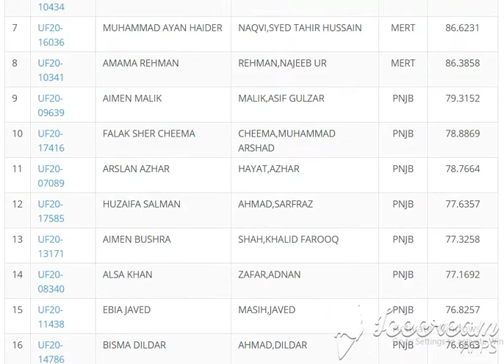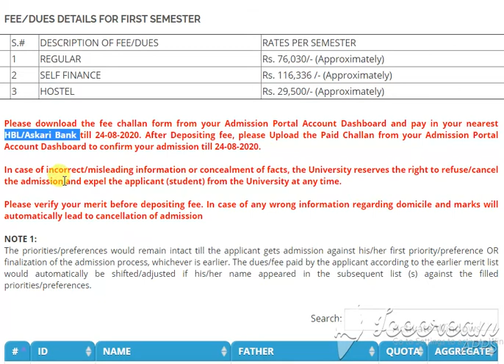Anthropology qau Second Merit List for Undergraduate Programme (Fall-2020)Anthropology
Anthropology